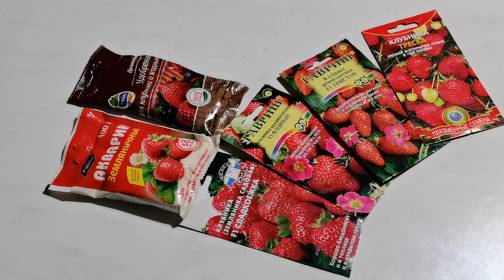Обзор семян клубники на 2022 год. Земляника садовая ремонтантная.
Семена земляники садовой, которую планируем выращивать в следующем:
- Треска,
- Тристан F1,
- Флориан F1,
- Сладкоежка F1.
Если у вас возникнет желание поддержать и помочь в развитии канала - карта Сбербанка (МИР) 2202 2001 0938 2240